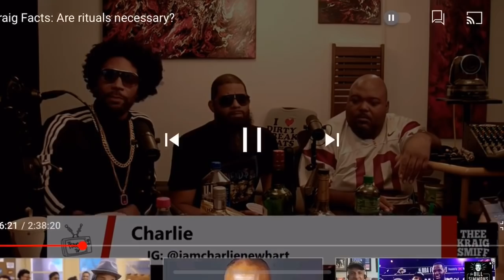Kraig Facts Clips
Kraig Facts podcast is a comedy podcast created and hosted by comedian Kraig Smith and Brandyn Toney. The podcast combines comedy and inspirational conversations, with interesting guests from various fields, including music, comedy, art, fashion, fitness, social media, business, and more. Each episode brings new energy, fresh topics and different perspectives to ensure that listeners never experience a dull moment.

Produced By
Watch the Re-Broad Cast Every  Sat @630pm
On @PharcydeTv

TheeKraigSmith

TheeKraigWSmith

About the Hosts:

Thee Kraig Smith is a Comedian, Actor and Youtuberbased out of Los Angeles, CA.He is best known for his appearances on the Jeff Ross Roast of O’Dell Beckham, and ADD’s Roast Me, where he was rightfully named “Roast King.” Kraig had a niche for unique interpretations of everyday life, which he depicts through the characters and skits he creates. Some of his most popular are the Gangster Evangelist, Dysfunctional Love, Run Up and Fake Dope. Kraig has a huge YouTube following and over 120m views across all social media platforms. He has a large fanbase in major cities and has performed in numerous and successful comedy tours around the country. Kraig has a style and delivery that is one of a kind. You won’t find an uncle, big brother, or father who gives you better advice than Thee Kraig Smith.

Brandyn Toney is the Co-Creator and Co-Host of the Kraig Facts Podcast that airs live weekly and is posted on YouTube on the Kraig Smith channel. He grew up in Fullerton, California and has been living in Los Angeles since 2009. Brandyn uses his creativity, intelligence, and humor to troll at a high level, and is able to keep everyone on their toes and laughing at all times. He looks forward to collaborating with more entertainers, entrepreneurs, creatives and interesting individuals to generate compelling, informative and fun content for the podcast’s rapidly growing listener base, and is also working on developing new projects.

Dozie Nzenwa is Co-Host of the Kraig Facts Podcast. He grew up in Gardena, Ca in a large household with 7 children. Dozie is the 1st son of 2 Nigerian parents. He served his country in the US Air Force and on the verge of retiring from his desk job at a young age while he builds his personal business.  Dozie has a great sense of humor and his re-enactment of his father's accent is hilarious.  He hopes this podcast will continue to grow as he meets amazing new people and has new experiences to share with the audience.  Dozie has expressed that joining the podcast has been a blessing, he grateful and happy to be part of this phenomenal team.